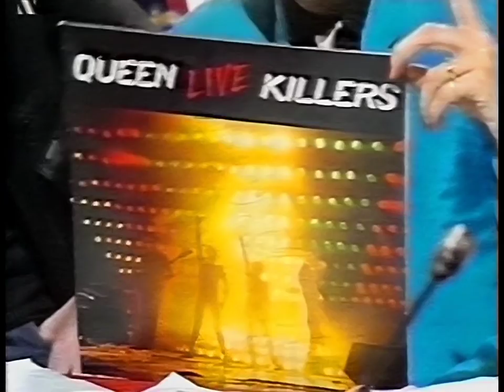Queen (John & Roger) - Tiswas TV interview 1979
Tiswas 1979 Roger and John interview with Sally James

UK TV ITV 1979